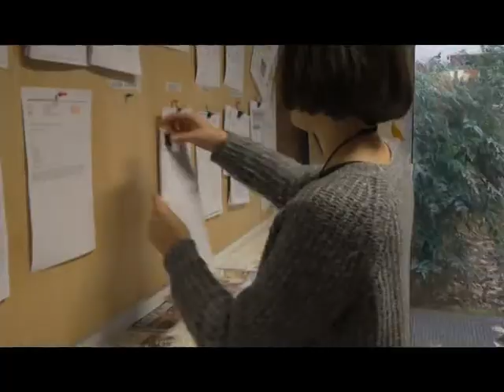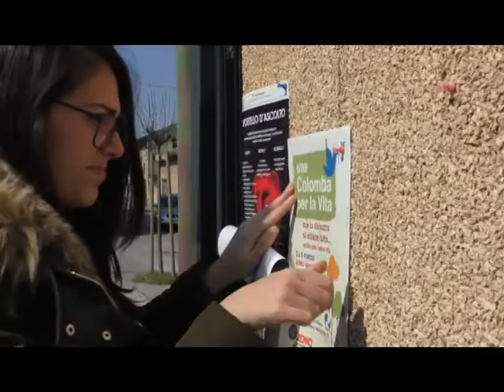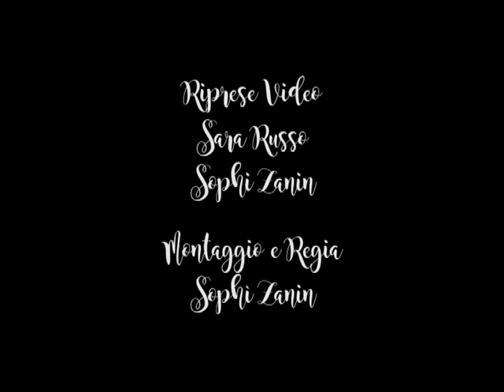Servizio Civile Nazionale - progetto culturalmente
hai tra i 18 e i 28 anni e vuoi fare un'esperienza unica lunga un anno?

partecipa anche tu ai bandi per volontari del Servizio Civile Nazionale: un posto è anche qui, al Progetto Integrato Cultura del Medio Friuli

scegli il progetto Culturalmente del Comune di Codroipo!